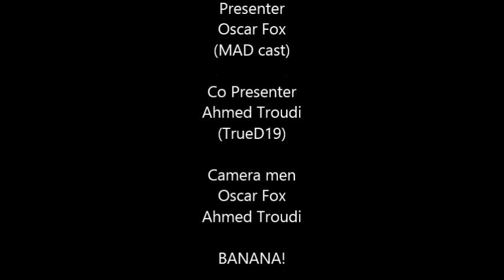messing with speed 4: die apple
Sorry for no messing with speeds for long time!